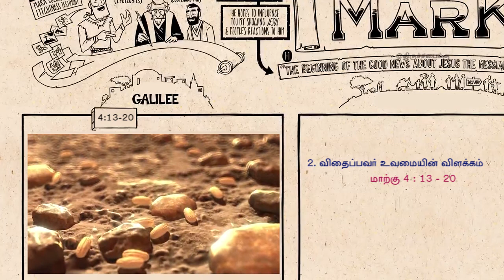Daily Devotion Mark 4: 10-29 | The Parable of Sower | A Lamp on a Stand |The kingdom’s growth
Mark 4:10-29 : The Purpose of the Parables | The Parable of Sower Explained | A Lamp on a Stand | Jesus gives pictures of the kingdom’s growth

The Purpose of the Parables

10 And when he was alone, those around him with the twelve asked him about the parables. 11 And he said to them, “To you has been given the secret of the kingdom of God, but for those outside everything is in parables, 12 so that

“‘they may indeed see but not perceive,
    and may indeed hear but not understand,
lest they should turn and be forgiven.’”

13 And he said to them, “Do you not understand this parable? How then will you understand all the parables? 14 The sower sows the word. 15 And these are the ones along the path, where the word is sown: when they hear, Satan immediately comes and takes away the word that is sown in them. 16 And these are the ones sown on rocky ground: the ones who, when they hear the word, immediately receive it with joy. 17 And they have no root in themselves, but endure for a while; then, when tribulation or persecution arises on account of the word, immediately they fall away.[a] 18 And others are the ones sown among thorns. They are those who hear the word, 19 but the cares of the world and the deceitfulness of riches and the desires for other things enter in and choke the word, and it proves unfruitful. 20 But those that were sown on the good soil are the ones who hear the word and accept it and bear fruit, thirtyfold and sixtyfold and a hundredfold.”

Mark 4:21-25 : A Lamp on a Stand

He said to them, ‘Is a lamp brought in to be put under the bushel basket, or under the bed, and not on the lampstand? For there is nothing hidden, except to be disclosed; nor is anything secret, except to come to light. Let anyone with ears to hear listen!’ And he said to them, ‘Pay attention to what you hear; the measure you give will be the measure you get, and still more will be given you. For to those who have, more will be given; and from those who have nothing, even what they have will be taken away.’

Some thoughts on today's scripture :

More sayings of Jesus with a combination of plain common sense and obscurity. We understand first that Jesus wants his close followers to let the light of his teaching shine out. Others may choose to stay in the dark, indifferent or hostile. The second half of the passage is obscure. It seems to mean that just as the wealthy keep accumulating riches and the poor are consistently deprived, so those with spiritual insight will be further enlightened, while those without it will only fall into worse ignorance.
Does Sacred Space help me to come to know Jesus and let the light and warmth of his goodness and teaching shine out before others?

 Mark 25- 29 : Jesus gives pictures of the kingdom’s growth
26-29 Then he said, “The kingdom of God is like a man sc
attering seed on the ground and then going to bed each night and getting up every morning, while the seed sprouts and grows up, though he has no idea how it happens. The earth produces a crop without any help from anyone: first a blade, then the ear of corn, then the full-grown grain in the ear. And as soon as the crop is ready, he sends his reapers in without delay, for the harvest-time has come.”